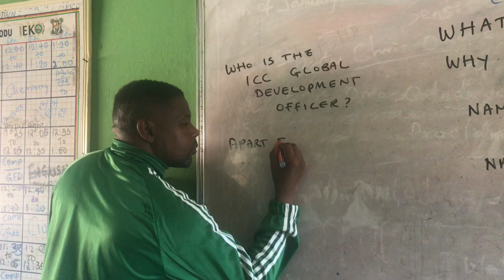RCIP GOVERNMENT COLLEGE - FULL CRICKET TRAINING DAY 1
RCIP IKORODU 2023 BRIGHTER FUTURES INTERVENTION PROGRAM AT GOVERNMENT MODEL COLLEGE, AGRIC, IKORODU
THIS WEEK THE PUPILS ARE GIVEN HOMEWORK AND GIVEN A FULL CRICKET TRAINING SESSION ON CATCHING, FIELDING AND BATTING BASICS.

Lagos Cricket Academy is based in Lagos, Nigeria with the focus on encouraging more young people to play cricket and also equipping them with the skills necessary to excell in the sport. In on this youtube channel you will see batting drills, bowling drills, fielding drills, player interviews and discussions, tactical awareness in cricket, mental preparation and much more.

Lagos Cricket Academy TV is based in Lagos, Nigeria in West Africa. The focus of this channel is to show the growth and development of boys and girls, men and women who love to play are introduced to playing the sport of cricket.

On this channel you will see cricket coaching in schools and for Lagos state. A mixture of drills such as batting drills, bowling drills and fielding drills. You will hear coach and player discussions with weekly video updates of cricket videos uploaded on this channel.